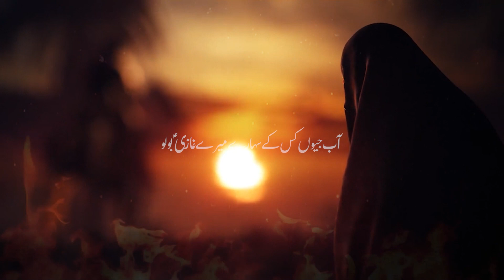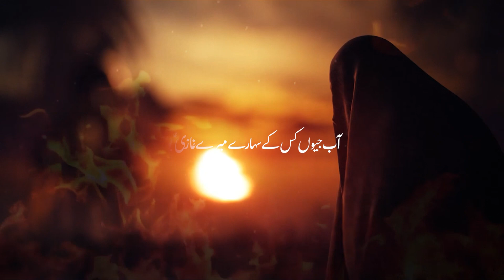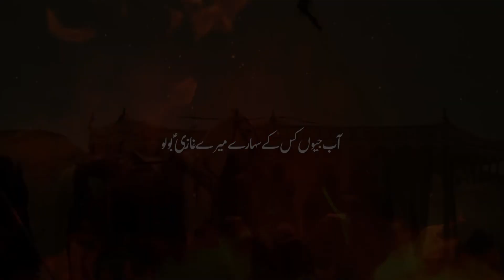Ghazi bolo | Sarfaraz Naqvi | Nohay 2022